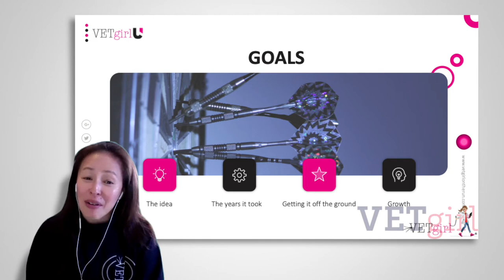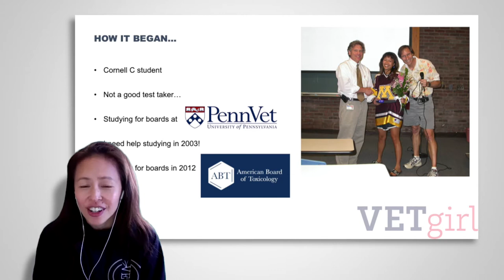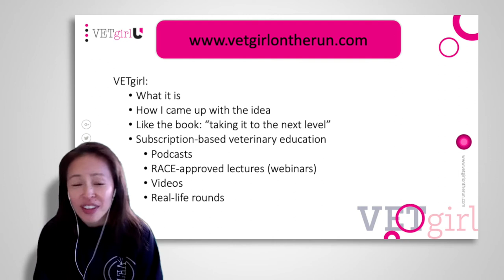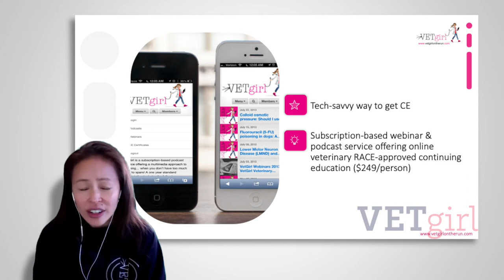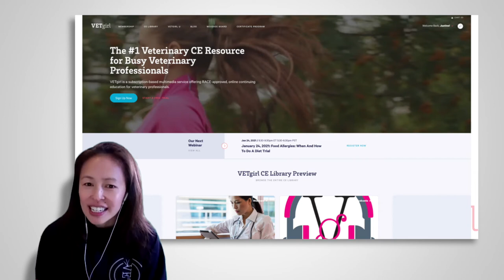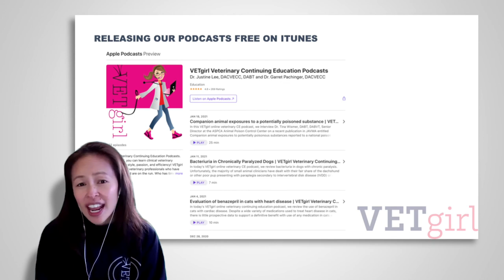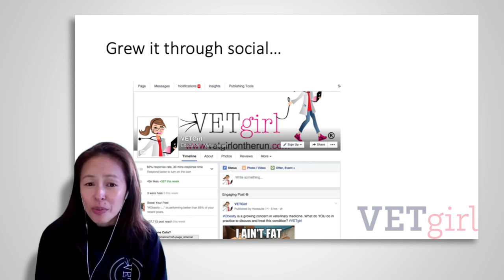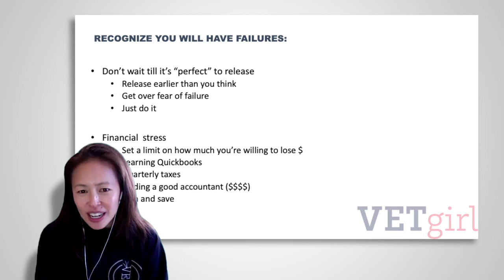VETGirl Founder & CEO - Justine Lee DVM '97, DACVECC, DABT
Dr. Justine Lee, the founder and CEO of VETgirl, a subscription-based podcast and webinar service offering RACE-approved, online veterinary continuing education. Dr. Lee is a board-certified veterinary specialist in both emergency critical care and toxicology. She graduated veterinary school at Cornell University and completed her internship at Angell in Boston. She completed her fellowship and residency in emergency and critical care at University of Pennsylvania. Previously, she was on faculty at University of Minnesota and the head of an animal poison control center.